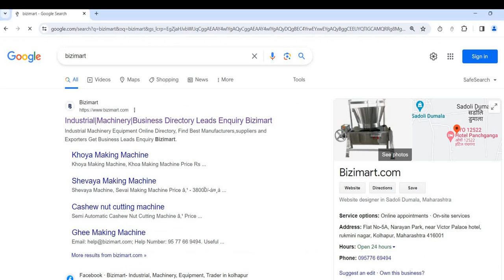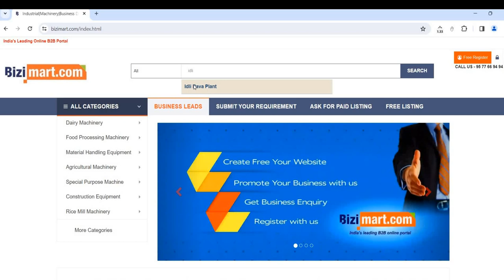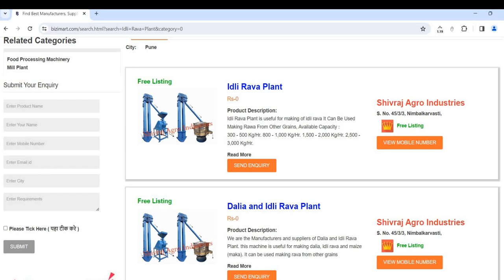Idli Mill Plant & Rava Mill Plant Machinery in Nagpur, Solapur, Nashik Manufacturers Bizimart.com